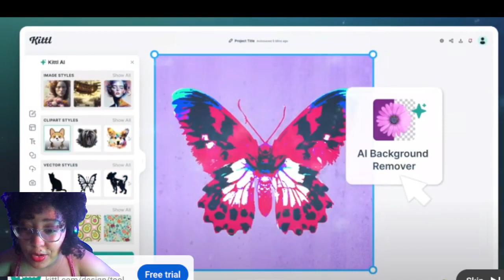BEST PUBLIC PRANKS!! *COUPLES *(Reaction video)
Shoutout to Fake Pranks TV for this amazing entertaining content. Check out his channel for more videos at Fake Pranks TV